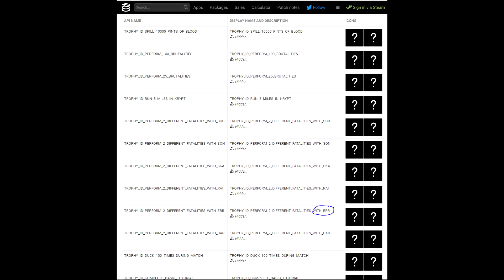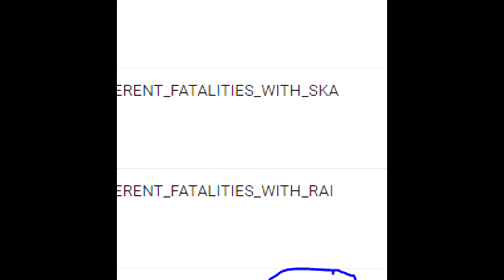Mortal Kombat 11 - ERRON BLACK KONFIRMED? Kombat Kast + D'vorah reveal!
This leak looks pretty promising. What do you guys think? Take him or leave him in MKX? Whats your opinion? We will be covering more in depth kombat kasts once they get to who we think we will be maining!
Comment, Like, Sub all that shit.